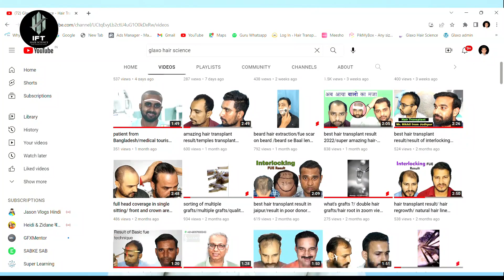BEST HAIR TRANSPLANT IN INDORE I AMAZING HAIR TRANSPLANT RESULT & COST IN INDORE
IFT hair science - best hair transplant clinic with  fue and interlocking fue technique has become a most trusted name in field of hair transplantation.
With more than 250000+ grafts implanted successfully so far, they have proved our consistency and experience.

Dr. Vikash MBBS,MD (SKIN &VD)
Senior dermatologist and hair transplant surgeon

Dr. Priyanka MBBS,MD(SKIN and VD)

With their skilled and passion have emerged as forerunner in hair transplant world 🌎.
IFT hair science giving most natural looking results with the help of world class branded instrumentation, infrastructure, facilities and team of dedicated professionals.